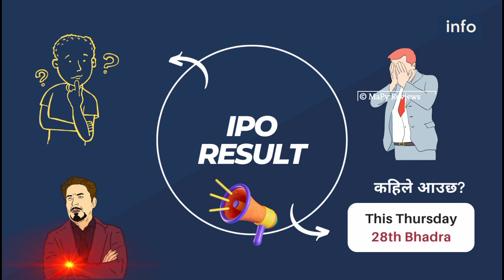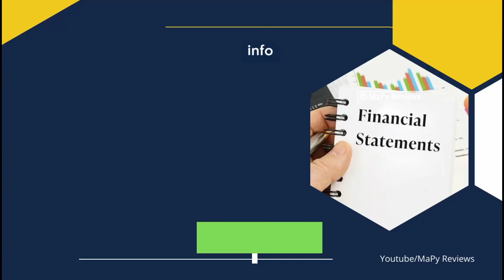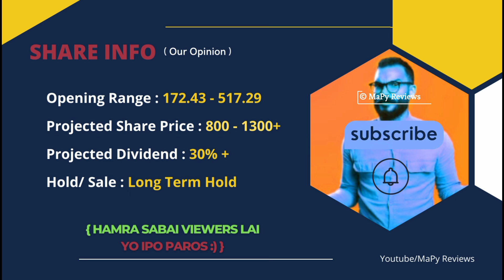Citizen Life Insurance IPO Result & Opening Range Update!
In this video, we'll talk about the fixed IPO result date of Citizen Life Insurance Limited, along with allotment details and financial status. We'll also talk about dividend capacity, the opening range, and the projected share price of this company.

Quick Update: The IPO allotment of Citizen Life Insurance Company Limited will take place this Thursday, i.e., on Bhadra 28th, 2080. The allotment programme will be held at the premises of the issue manager, NIMB Ace Capital Limited, in Kathmandu.

** Watch Now **

** More About Citizen Life Insurance Company **

• Follow Us •

• Music Credit •

• Intro Music •

• Outro Music •